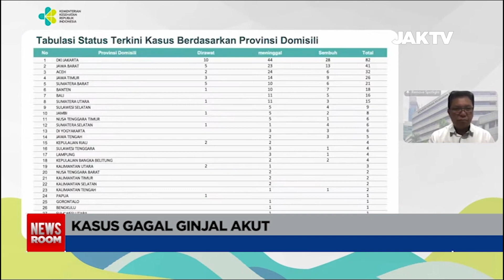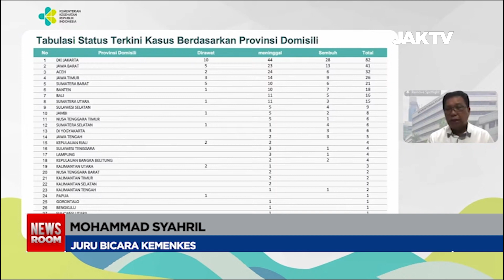Kasus GGAPA Dan Kematian Mengalami Penurunan